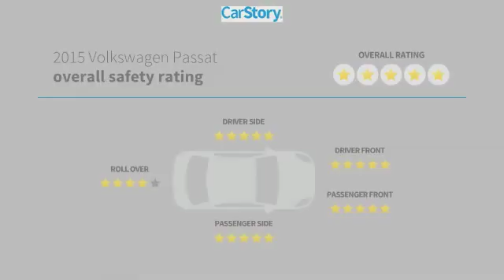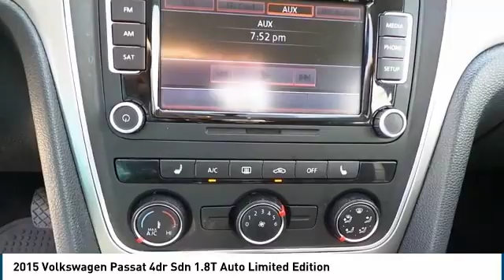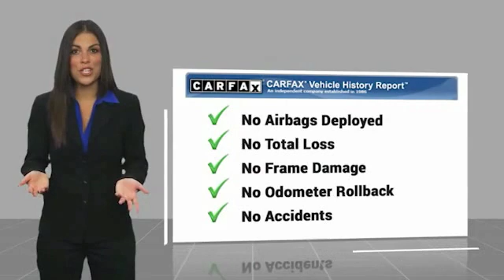2015 Volkswagen Passat Big Spring TX FC110672T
2015 Volkswagen Passat 4dr Sdn 1.8T Auto Limited Edition

500 W. 4th

NOTITLE